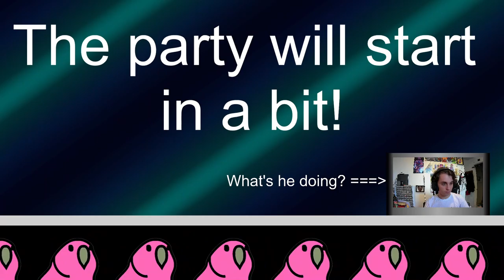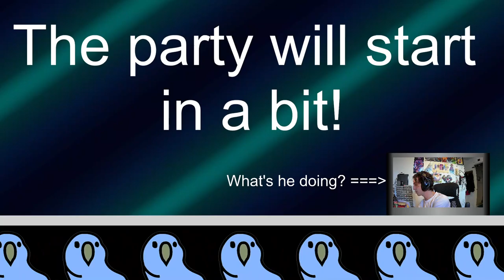SoulWorker| Soul Stones and Lively Discussion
New overlay, new us! Anna and I continue 100%-ing the Ruin Fortress level in SoulWorker. And during my lamentations about the GameForge server closing, I begin making a contingency plan for after 'The Fall'.